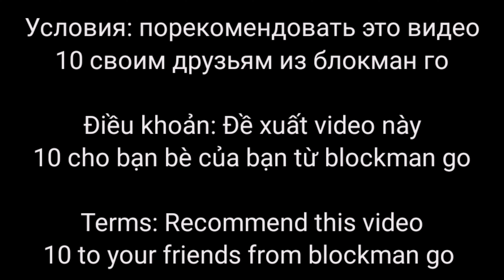The Best Autoclicker 999 CPS For a Quick Victory In BlockmanGo BedWars | blockman go